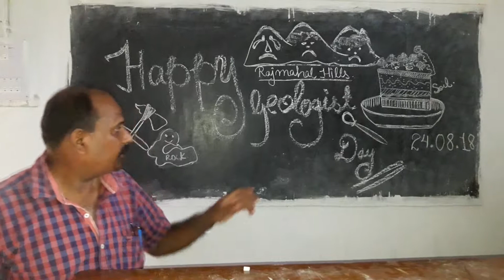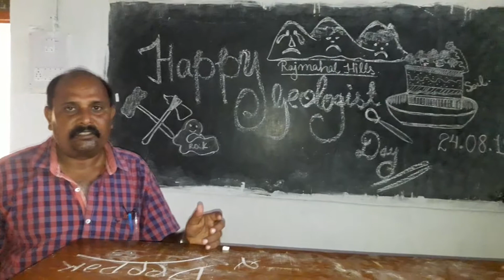National Geologist Day had celebrated in the Department of Geology Sahibganj college sahibganj geolo